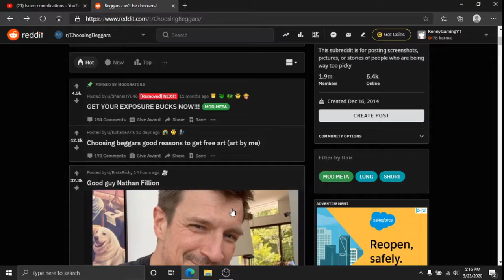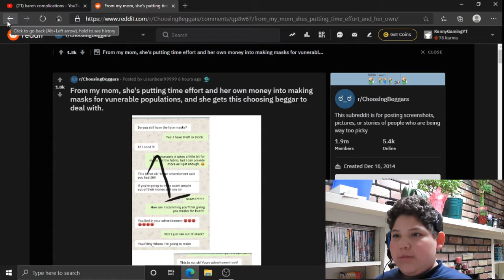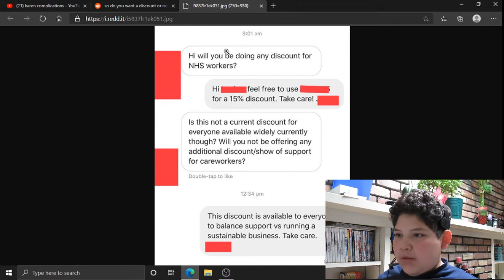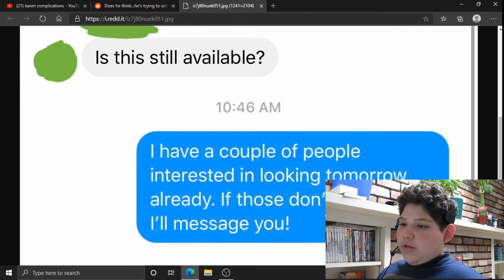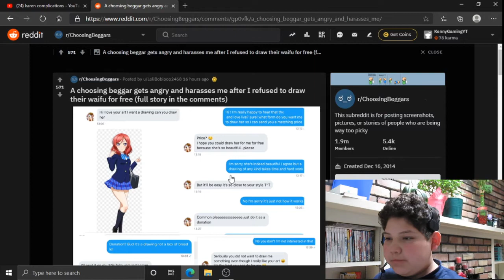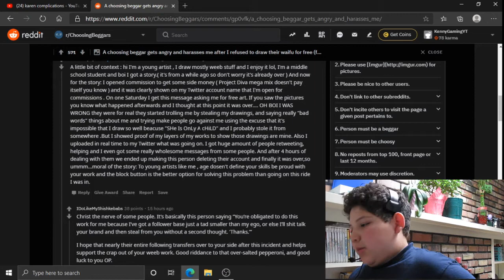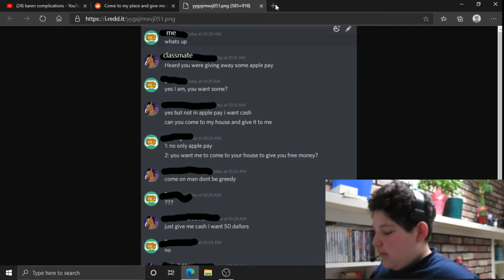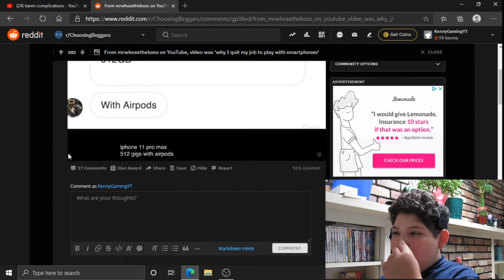How Do These People Exist?!!?! | r/choosingbeggers | Reddit Video #1